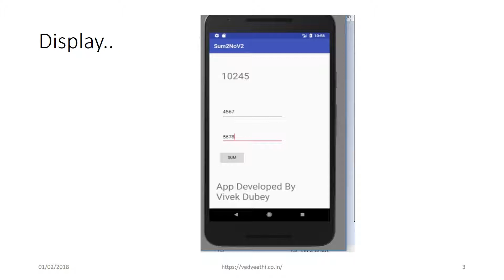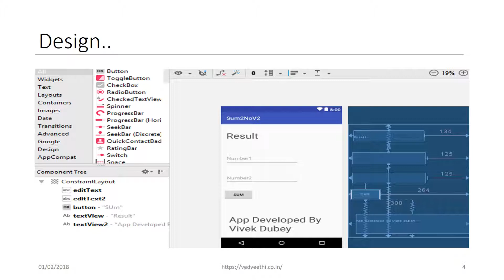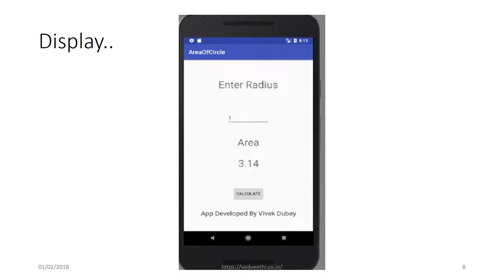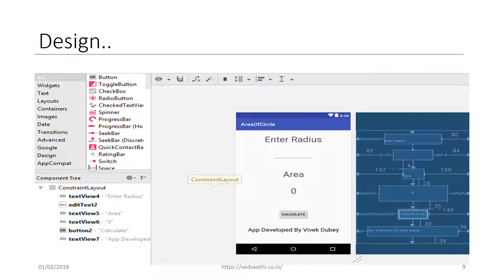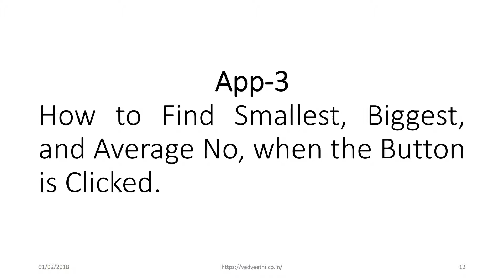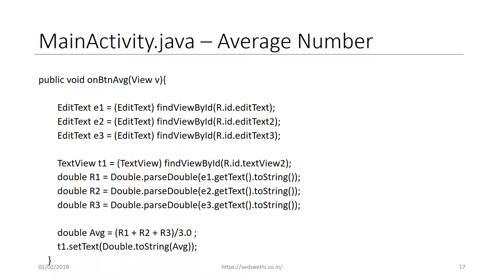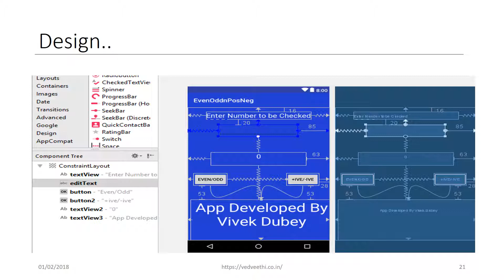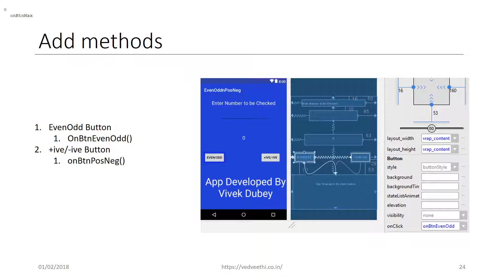Android Workshop Part-3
Explain how to make App with four examples.
1. Addition of Two Numbers
2. Calculate Area of circle
3. Finding Smallest, Biggest and Average No
4. Checking Odd/Even and +ive/ive Number